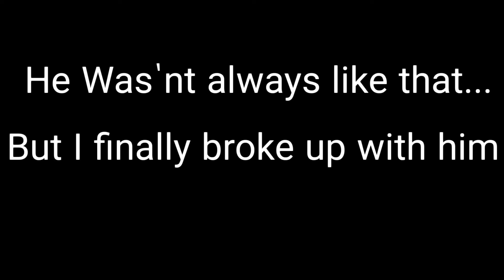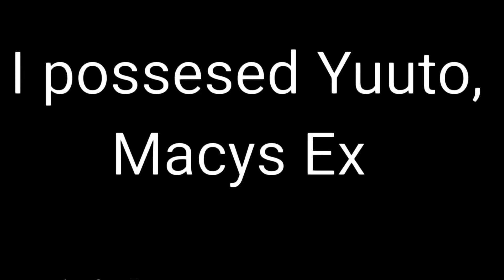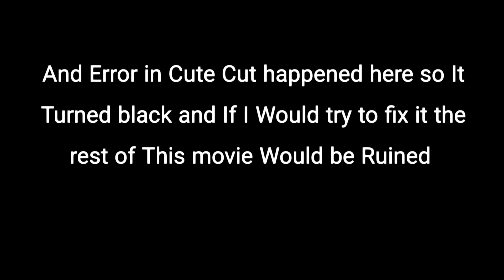RE-UPLOAD! || Halloween Special 2019 (FINALE of The Rainbow Ducks)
I Had to RE-UPLOAD this Thanks to some private reasons ;-; oof
AND I Had to Change small Things in this Video ;____;

1. MARABOSHI - Phantom / FutureBass - Chill by H5 audio DESIGN